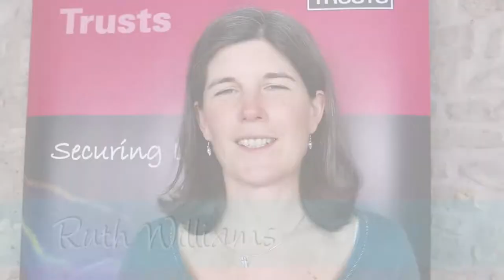Living Seas by Cornwall Wildlife Trust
Abby Crosby (Marine Conservation Officer) and Ruth Williams (Marine Conservation Manager) for the Dorset Wildlife Trust explain how people visiting and living in Cornwall can enjoy its surrounding diverse marine habitats and species.